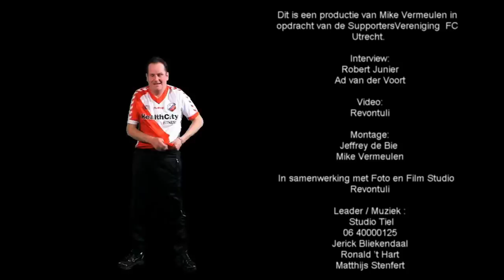Kerst editie - Ad in gesprek met Robert Supp Coördinator FC Utrecht 2017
In deze kerst editie een onroerend gesprek met Supporters coördinator Robert Junier over de ziekte van onze Ad. In de tussen tijd weten we dat de uitslag van het weefsel onderzoek mislukt is.

Ze hebben per ongeluk een stukje van de hypofyse afgenomen i.p.v. het foute weefsel. De hypofyse zat niet meer op de goede plek, waardoor (ook op foto niet goed te zien ) waardoor er geen biopt van de tumor gemaakt is.

Deze foto's worden opgestuurd naar het LUMC en PUMC met de hoop dat zij deze operatie via de neus aandurven. Ook gaan ze onderzoeken of er mogelijkheden zijn om te opereren via de schedel, wat wel een riskante ingreep is. Het foute weefsel is groter dan men dacht en zit rondom de halsslagaders.

Over 3 weken is er een afspraak waarbij de vervolgstappen verder besproken worden.